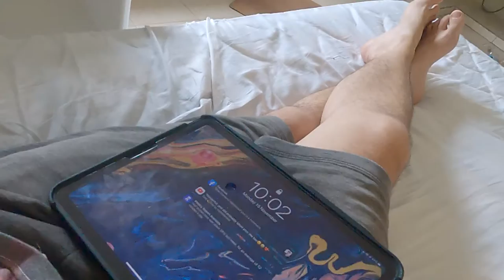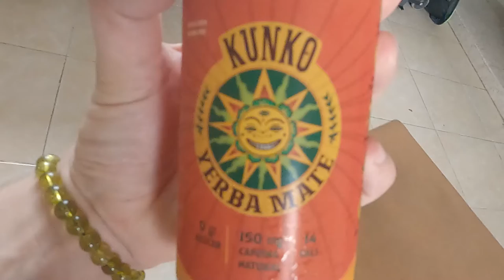30 Days To Brand New Habits: 12 of 30 Day Video Challenge | ZayterVlog Ep. 61